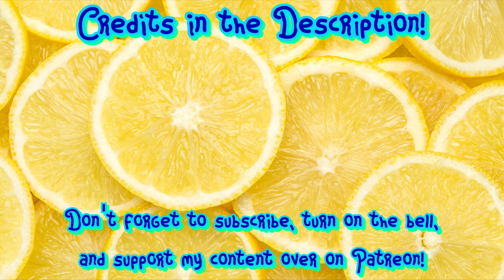When Life Gives You Lemons... | Helluva Boss (Comic Dub)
...get completely wasted.

You could suggest a comic for me to dub, or even help voice a comic dub with me!

Cast:
@DreamsCanComeTrue - Stolas
Me - Moxxie, Striker

You can get exclusive content, early previews, and more! It would really help my content more! :3